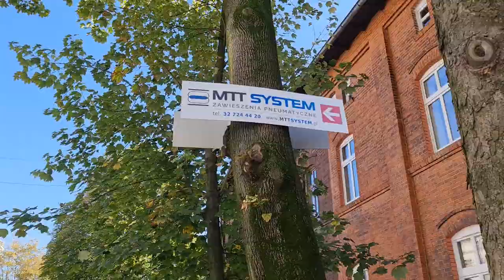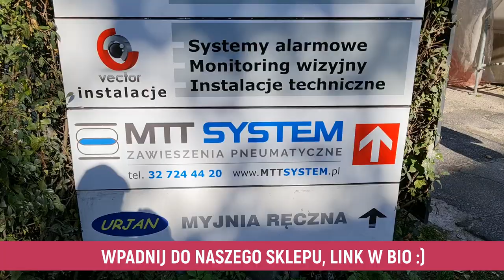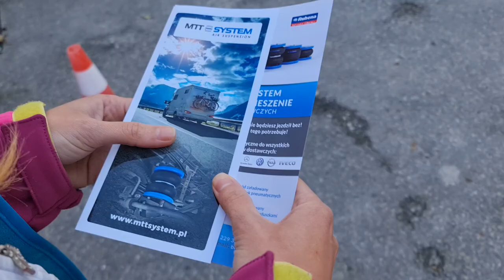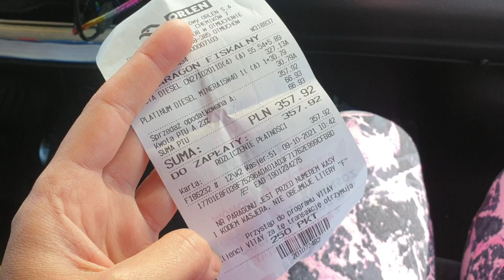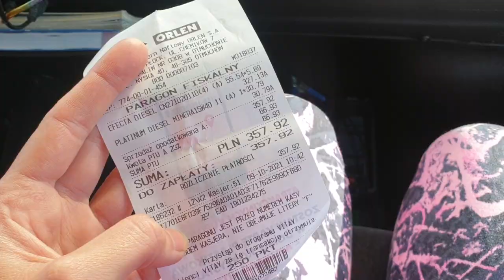Czy uda się założyć poduszki ? - Wracamy do domu po ponad 4 miesiącach